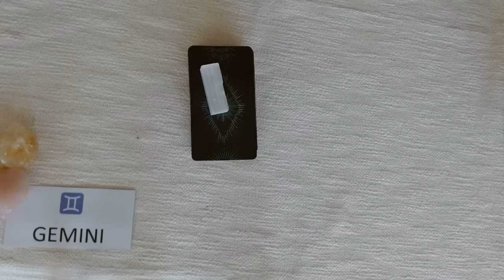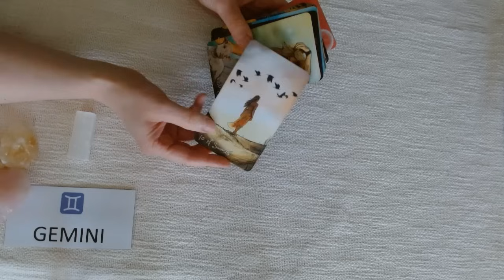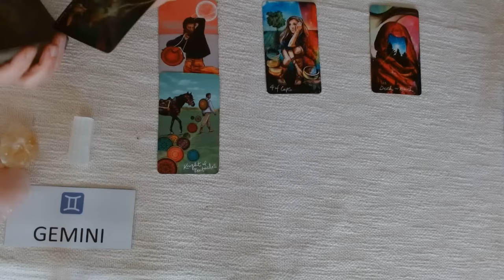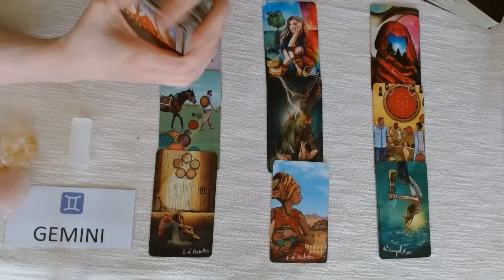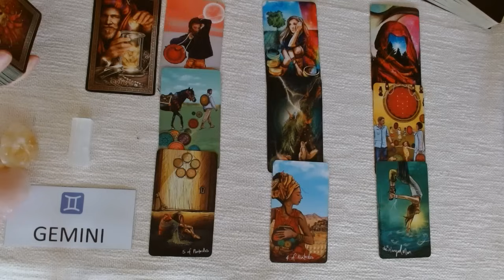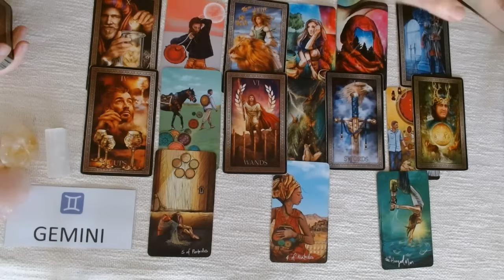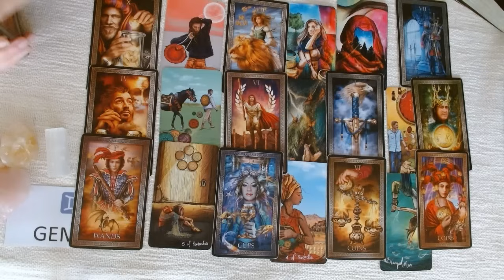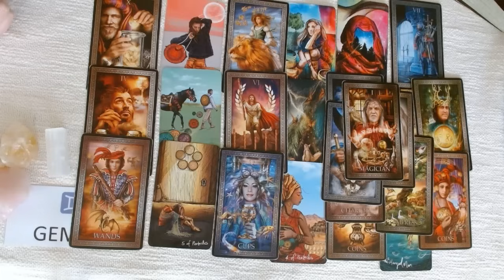GEMINI TAROT ♊️ HAS THIS PERSON CHANGED? YOU WILL DECIDE WHAT HAPPENS NEXT 💘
💘HI GEMINI AND WELCOME TO YOUR WEEKLY TAROT READING 💘

LINK TO THE EXTENDED LOVE TAROT READING

*Lifetime access!
*100% online!
*No deadlines - completely self-paced!
*Downloadable workbooks!

❤️❤️❤️COMING SOON! ❤️❤️❤️

🔮 ABOUT US 🔮
Welcome to Fifi's and Gigi's Tarot Readings. After almost 25+ years' experience each of doing face-to-face tarot readings, we've decided to go digital, so that we may help and guide a wider audience. As tarot readers, we're quick to tap into energies and channel messages for your highest good so that you can live your best life because you deserve it! Cross watchers are always welcome. This is a safe place for everyone.